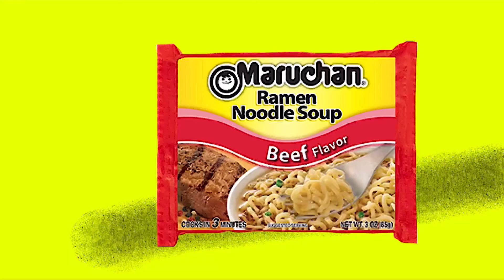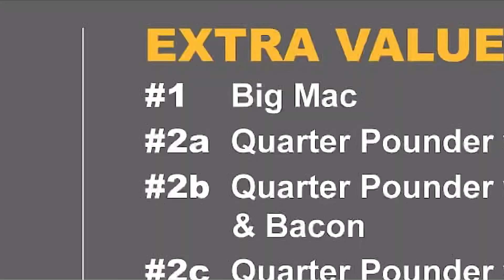Livin’ like a bunny season 1episode 11: everyone else goes extinct!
Sunday, October 9, 2022 at 2:51 AM